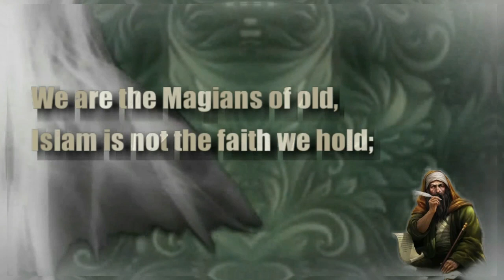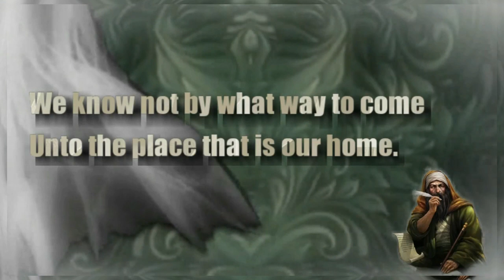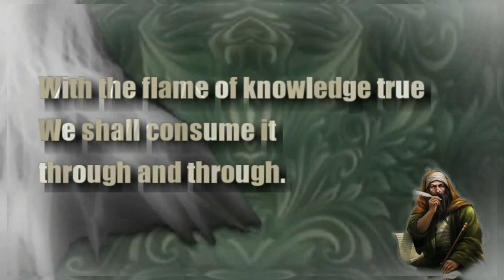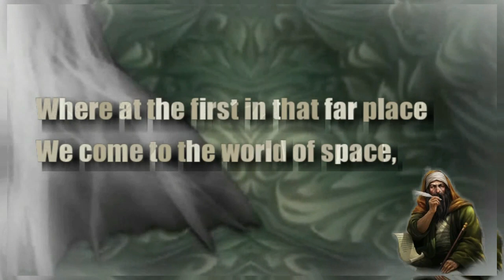Farid ud-Din Attar - The veil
He who would know the secret of both worlds,
Will find the secret of them both, is Love.